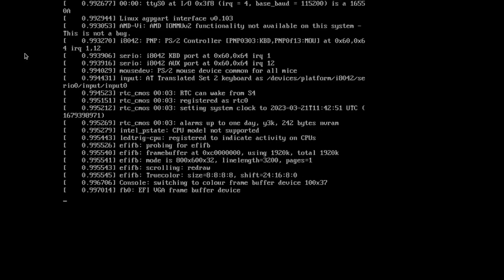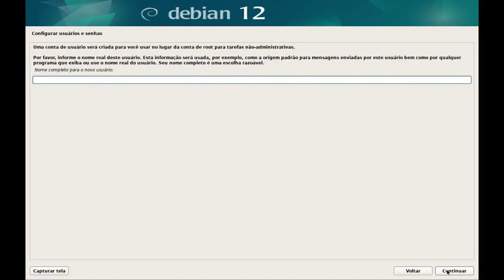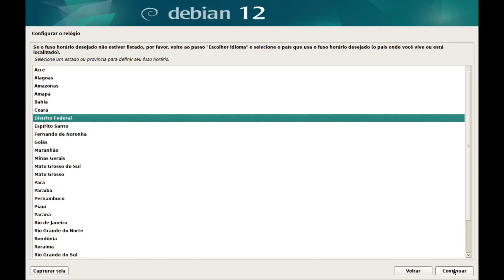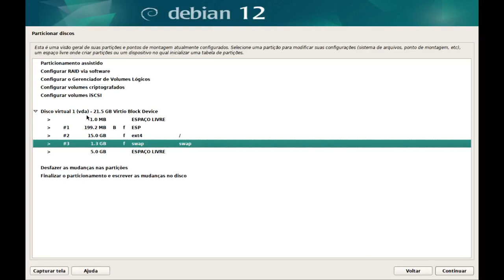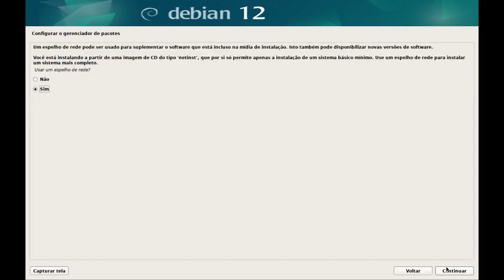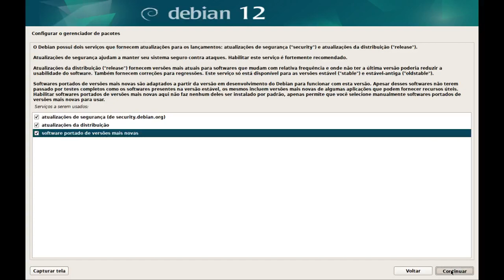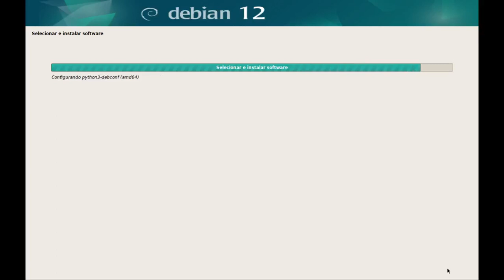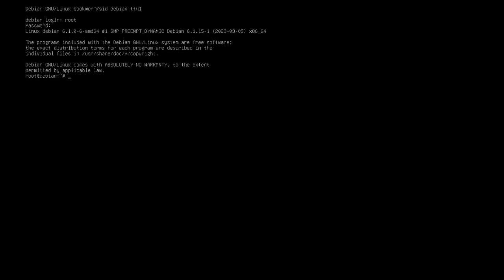Debian 12 com Plasma KDE 5.27 personalizado no modo expert com drivers non free (1/4)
Como instalar o Debian 12 com Plasma KDE no computador (instalação avançada).

Parte 1: instalação do sistema base
Parte 2: instalação do ambiente gráfico
Parte 3: personalização e ajustes
Parte 4: ajustes finais